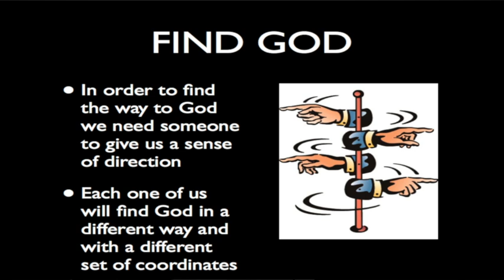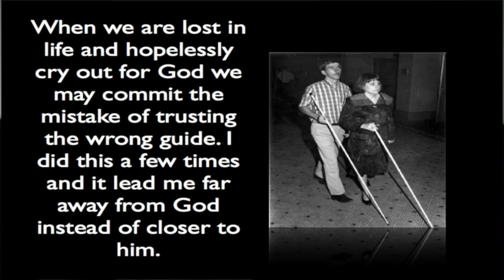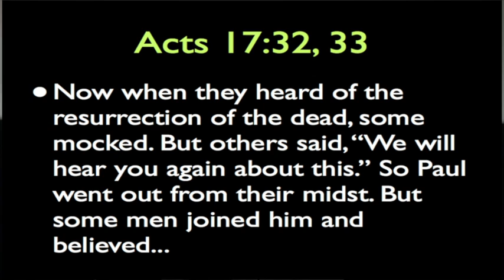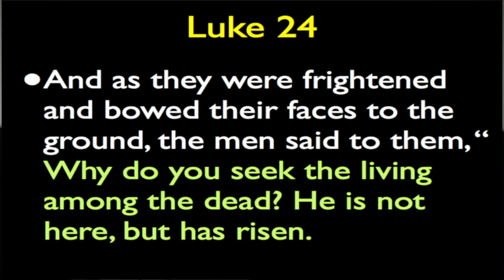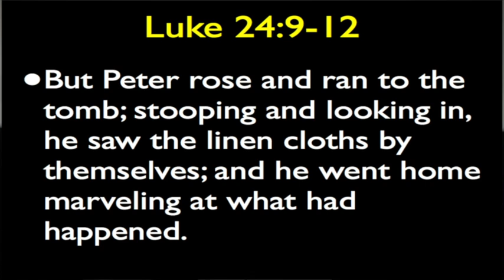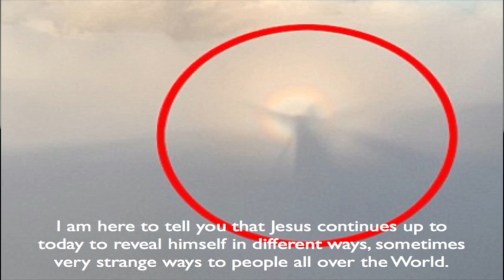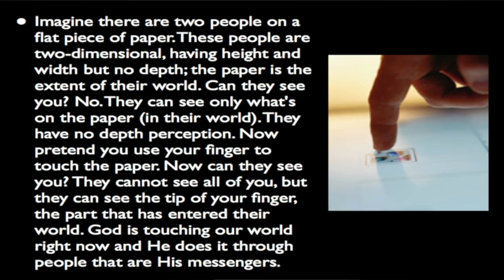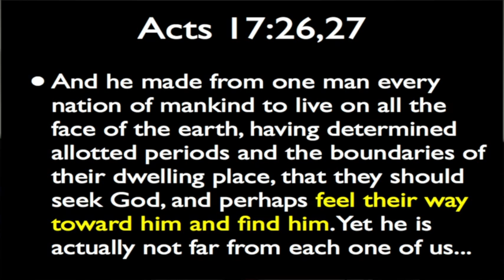Feeling the way to God - Tony Silveira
Tony Silveira talks about feeling our way to God and how God will point the way through people so we can find Him.